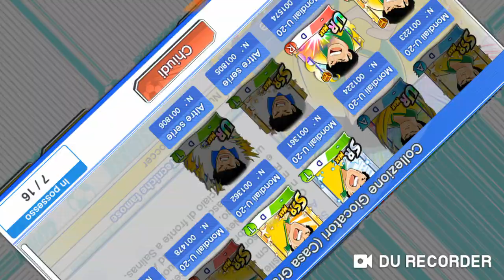Samurai brasiliani??? 🤣Captain tsubasa dream team